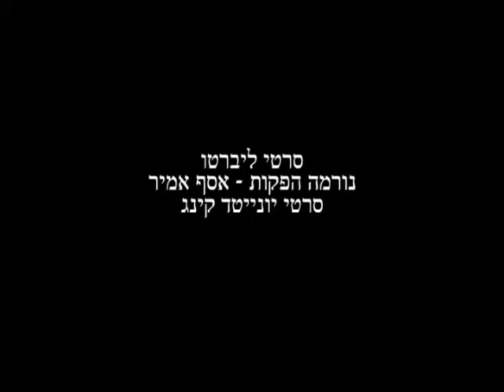הדקדוק הפנימי - טריילר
שכונת בלוקים אפורה, גלותית, מוקפת שדה נטוש. תחילת שנות השישים. שלוש וחצי שנים בחייו של אהרון קליינפלד, ילד כבן 11, שהתפתחותו הפיזית נבלמה. שלוש וחצי שנים בהן הוא לא צומח סנטימטר ורק שיערו הבלונדיני משחים לאיטו. אולי איזו בלוטה בתוכו נרדמה וגופו ממאן להתעורר. אולי אלה הם הוריו גסי הרוח, השורדניים, שהפכו את המין למשהו מזוהם ומפחיד בשבילו וכעת הוא חושש להפוך למכונה נטולת אהבה כמוהם. אולי זוהי נפשו, נפש האומן הקטן שמסרבת לענות לצו הקריאה הקולקטיבי שמצווה עליו לגדול. אולי הוא פשוט צריך עוד זמן, תכף זה בטח יתחיל גם אצלו, ורק שהעולם סביבו יחכה לו, אך איש לא מחכה.
בימוי: ניר ברגמן.